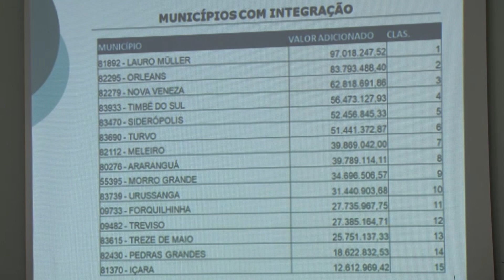O impacto social e econômico do fechamento da JBS em Morro Grande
A unidade da JBS Alimentos de Morro Grande encerra as suas atividades em 31 de outubro. A empresa está fechando a área que é destinada ao abate de frangos. Dos 720 funcionários, estima-se que 500 perderão o emprego. O fechamento da empresa abalará a economia dos 34 municípios das regiões da Amesc, Amrec e Amurel, com uma perda de aproximadamente R$ 630 milhões ao ano nas três microrregiões.